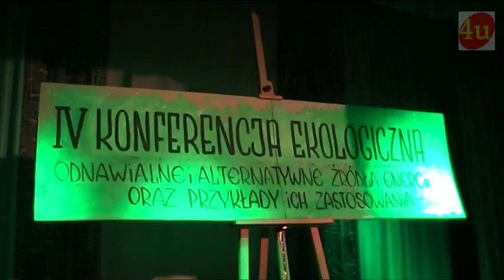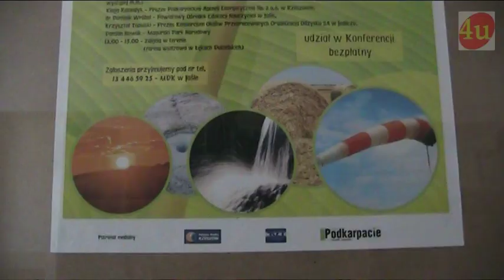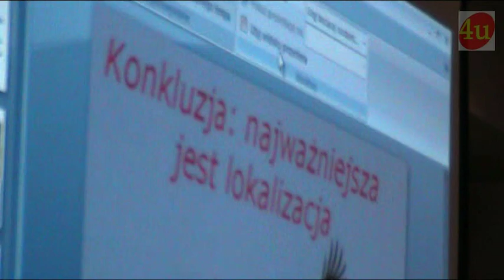IV Konferencja Ekologiczna w Jaśle